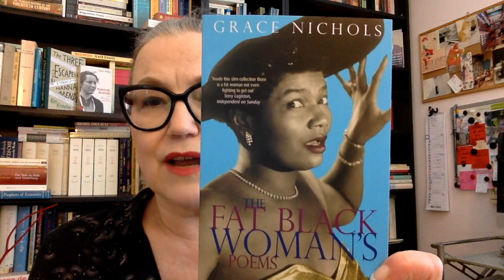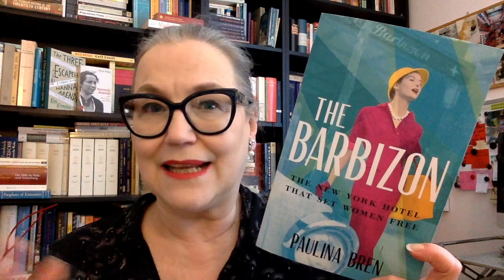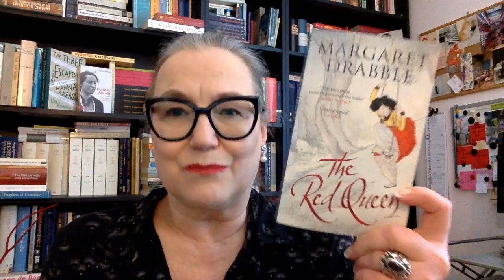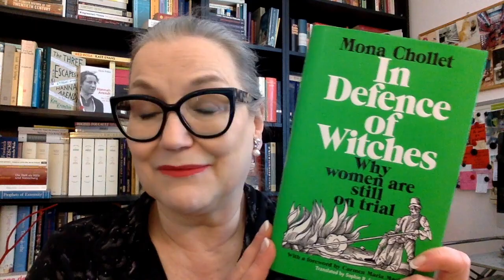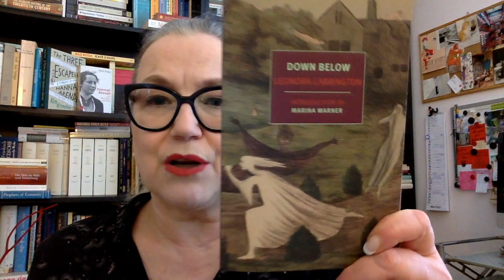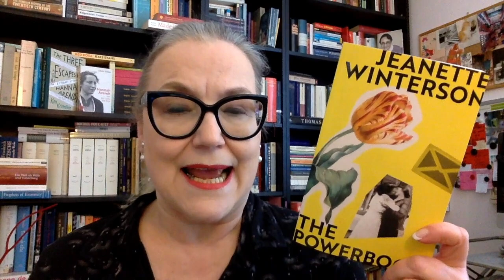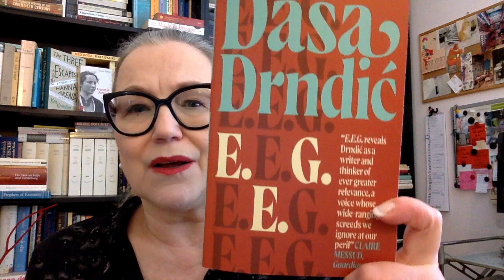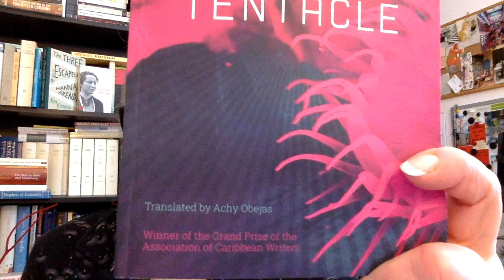1.001 Books (by women) you need to read before you die / #2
Let’s chat about my 1.001 books by women-list, the books I read in February and my March picks

The project was inspired by Sandy @MsReadsAlot

As of March 1, 2022:
Unread: 652
Read:  348
Read in February: 4 / total in 2022: 12
Removed: 1

Read in February:
- Rania Mamoun, Thirteen Months of Sunrise, transl. from the Arabic by Elizabeth Jaquette (2019 / 2009)
RATW: Mel’s channel @Melanie Martin

InvisibleCities / February: Guyana / Natalie @CuriousReader

Buddyread with Kim @MIDDLEoftheBookMARCH   and Heidi @myreadinglife8816

Buddyread with Sandy @MsReadsAlot

March picks:
1 Mona Chollet, In Defense of Witches, transl. from the French by Sophie R. Lewis (2022 / 2018)

5 Daša Drndić, E.E.G, transl. from the Croatian by Celia Hawkesworth (2019 / 2016)

6 Rita Indiana, Tentacle, transl. from the Spanish by Achy Obejas (2018 / 2015)
Invisible Cities / March: Dominican Republic

I also wrote some books:
New novel – published in Dutch December 2020: